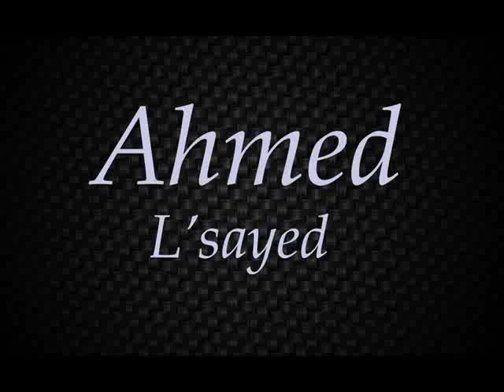AHMED L'SAYED DRAW TATTOO HENNA